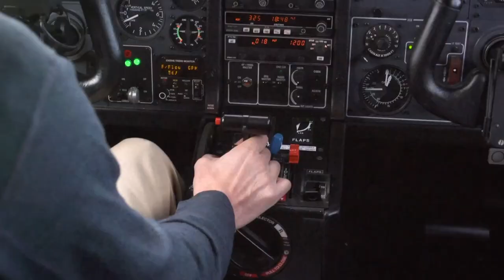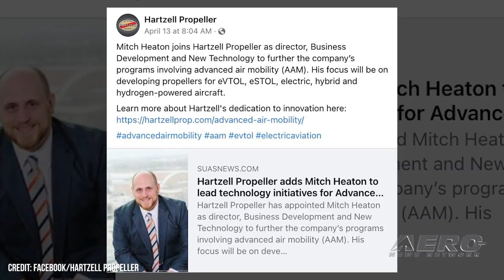Airborne-UnCrewed 04.19.22: Amazon Drones, Lilium Jet, LockMart Stalker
Also: Airbus Bio Wing, Freefly Systems Alta X, Nat'l Museum Of The USAF Rocketry Team, Hartzell Prop

Recent journalistic digging has brought up some interesting industry gossip regarding the internal workings of Amazon's drone delivery program. The idea of automated, "floor to door" aerial delivery of packages is one being approached from multiple angles throughout the UAV market, and of all those racing to get their program up and running, Amazon has often been seen as one of the strongest bets to make. Their infrastructure, considerable logistics expertise, and bottomless treasuries should theoretically create a sterling drone delivery system, but after a decade of work and more than $2 billion spent, Amazon still seems further away from launch than ever. Lilium has submitted paperwork required for the Jet's  certification to the EASA, which will pave the way for the next phase in the aircraft's regulatory compliance. Lilium has submitted a full set of the necessary Means of Compliance proposals to the European Union Aviation Safety Agency for the type certification of the Lilium Jet. Lockheed Martin has completed a successful 39-hour flight endurance test using its Stalker VXE UAS. The flight was taken in February in an attempt to obtain a world record for the type using a specially configured Stalker to remain in flight for 39 hours, 17 minutes and 7 seconds. The record was submitted to the FAI under the Group 2 category, featuring aircraft from 5 to 25 kilos. All this -- and MORE in today's episode of Airborne-UnCrewed!!!

Airborne-UnCrewed 04.19.22 is chock full of info in this Weekly News Episode, Tuesday, April 19th, 2022... Presented by Aero-TV veteran videographer and Airborne Hosts Holland Lee, and is supported by ANN CEO/Editor-In-Chief Jim Campbell, and Chief Videographer Nathan Cremisino, this episode covers:

Amazon's Drone Program Stumbles
Lilium Jet Compliance Proposal Submitted
Lockheed Martin's Stalker Completes Record Flight
Airbus Moves Biological Wing Demonstrator to Wind Tunnel
Freefly Systems Alta X Now DIU Approved
Nat'l Museum Of The USAF Rocketry Team Advances To Nat'l Finals
Hartzell Propeller Receives Executive Transfusion